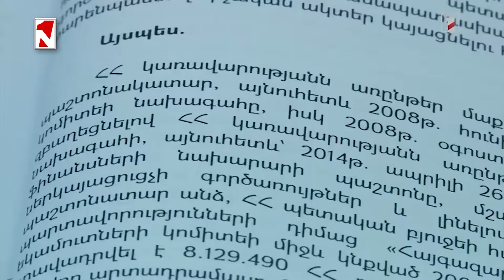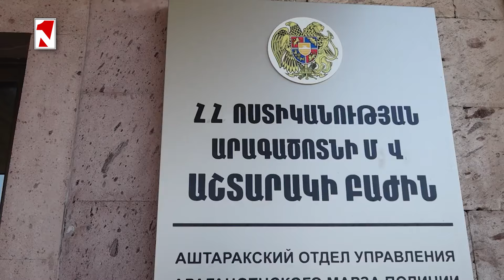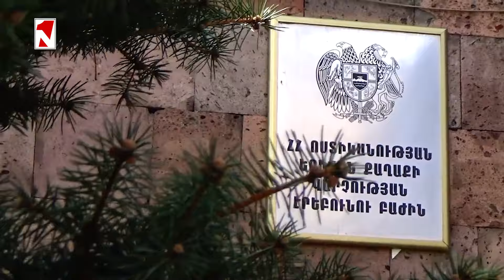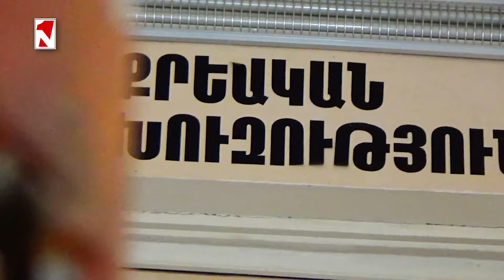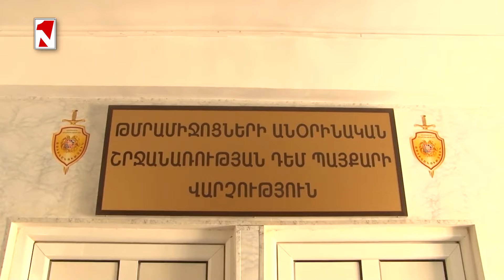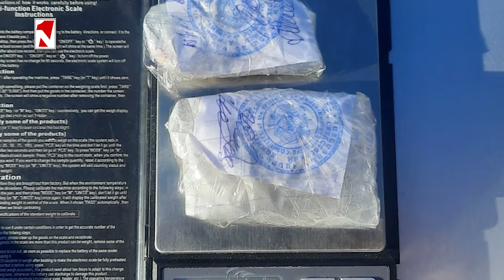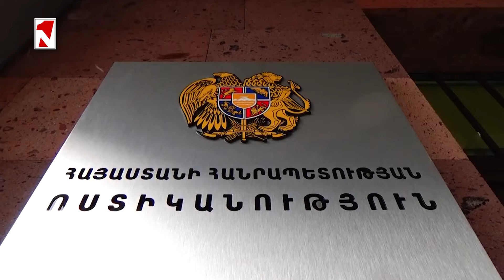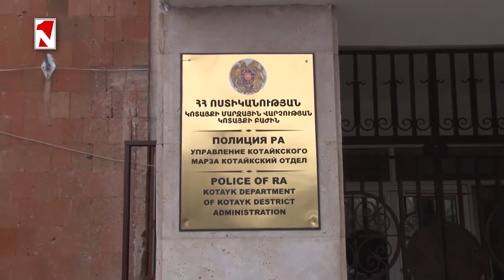Հողատարածքը ձևափոխելու հարցի շուրջ հարվածել, ապա հրազենով կրակել է տղամարդու գլխին